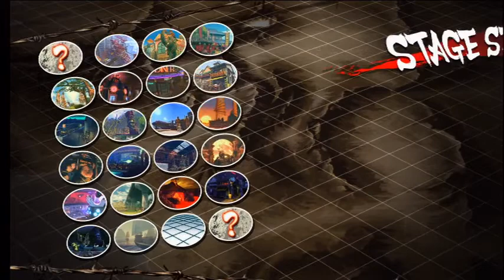Dragonslayers 4.4 SSF4 AE Stev0knev0 Honda vs Blag Bison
Footage from the Super Street Fighter 4 Arcade Edition Tournament in Belfast, Northern Ireland.

For more info on fighting games in Ireland or our forum at